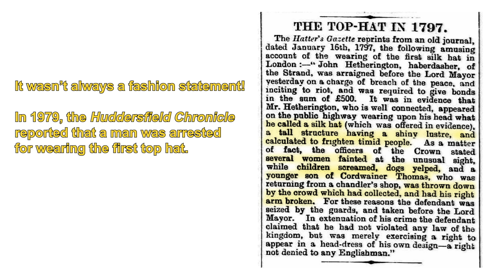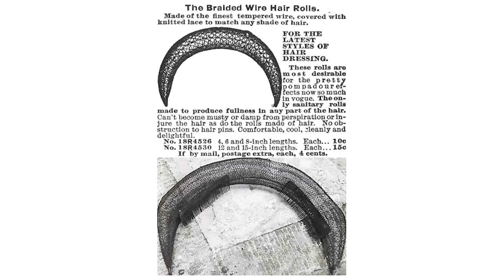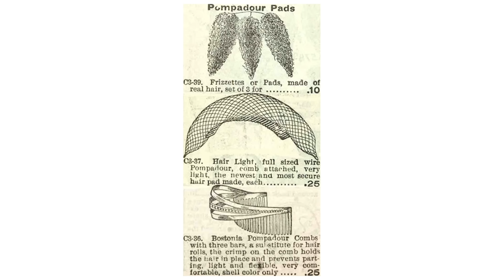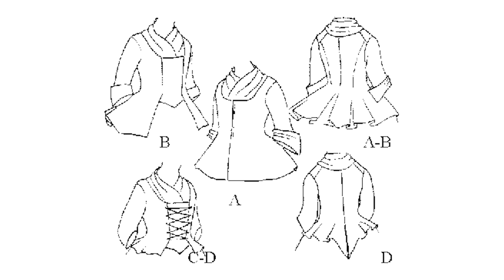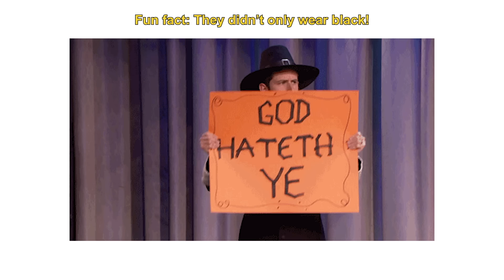covering (almost) all of Over the Garden Wall's historical clothing references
I tried to make my audio louder this time because I know some people have been complaining about it. Please let me know if the audio sounds any better? Lol